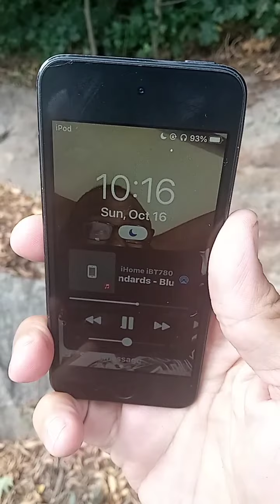MARK ZUCKERBERG FACEBOOK CRISIS TOTAL DOMINGO 16 DE OCTUBRE 2020